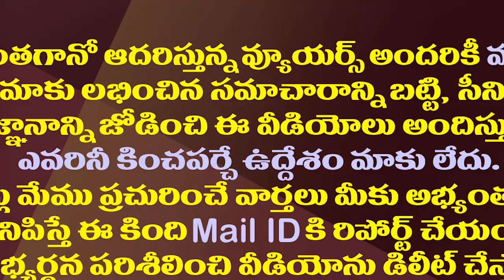ఎంపీ రఘురామకు కొత్త రూటులో వైసీపీ ఎర్త్| MP Nandigam Suresh Complain to Speaker on MP Raghurama